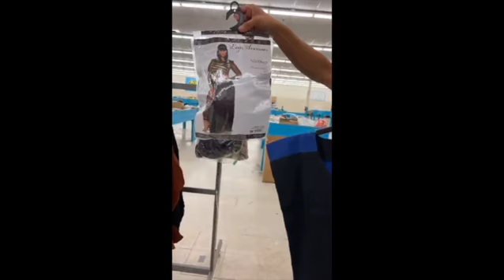Black Fridays Preview of Merchandise for Friday August 20th 2021 @ 8500 Dyer St. El Paso, TX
📣 North East LOCATION  😊

Each item will be available this Friday, August 20th
Open at 10AM!

📍North East 8500 Dyer📍 El Paso, Texas

A full preview of items you can find in store Friday August 20th,

Home Goods, branded clothing, shoes and apparel, small kitchen accessories and appliances, pet food and accessories, toys and games